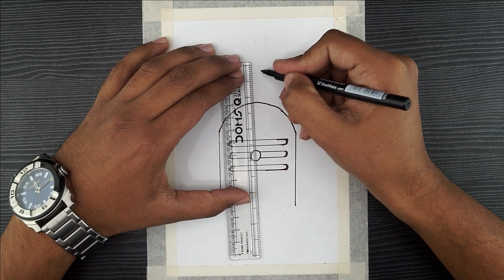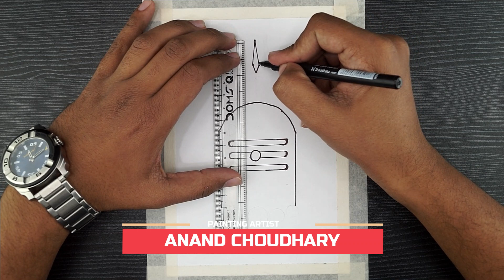Lord Shiva Drawing With Oil Pastel || Maha Shivratri Drawing || Mahadev Drawing Easy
Hello!

Today in this video we are going to show you how to paint with the oil pastel colors.